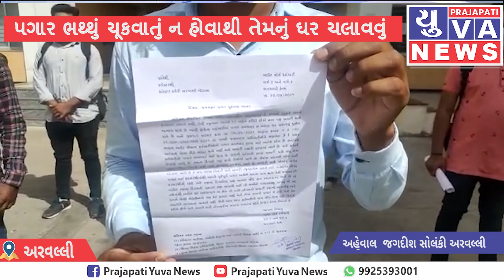અરવલ્લી - કર્મચારીઓને સમયસર પગાર ભથ્થું ચૂકવાતું ન હોવાથી આવેદનપત્ર આપી પોતાની વ્યથા દૂર કરવા રજૂઆત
અરવલ્લી જિલ્લાના  જિલ્લા પંચાયત હેઠળ આઉટસોર્સ માં ફરજ બજાવતા આરોગ્ય કર્મચારીઓને સમયસર પગાર ભથ્થું ચૂકવાતું ન હોવાથી તેમનું ઘર ચલાવવું મુશ્કેલ બની રહી છે તેમજ શનિ તેમજ રવિવારના  દિવસોમાં આઉટ સોર્સ કર્મચારીઓ ફરજ બજાવે છે તેનું અલગથી ભથ્થું ચૂકવાય તેવી માંગો સાથે ની વ્યથા વ્યક્ત કરવા  જિલ્લા આરોગ્ય અધિકારી કલેકટર તેમજ જિલ્લા વિકાસ અધિકારીને આવેદનપત્ર આપીને પોતાની વ્યથા દૂર કરવા રજૂઆત કરી હતી.

* એસ્ક્રો એકાઉન્ટ દ્વારા  આરોગ્ય વિભાગના આઉટસોર્ચ કર્મચારીઓનો પગાર મોડો થતો હોવાની બૂમ..

* : આઉટસોર્સ માં ફરજ બજાવતા કર્મચારીઓની દશા દિવસે દિવસે કફોડી બનતી જાય છે ત્યારે આઉટ સોર્સમાં  કામ ફરજ બજાવતા આરોગ્ય ના કર્મચારીઓને પોતાના પર આવી પડેલ  વ્યથા ને વ્યક્ત કરવા અરવલ્લી જિલ્લા કલેક્ટર જિલ્લા વિકાસ અધિકારી જિલ્લા આરોગ્ય અધિકારી અને તાલુકા આરોગ્ય અધિકારી અને આવેદનપત્ર આપીને તેમની વ્યથા દૂર કરવા રજૂઆત કરવામાં આવી હતી. આવેદનપત્રમાં જણાવ્યા અનુસાર આઉટસોર્સ માં ફરજ બજાવતા કર્મચારીઓને સમયસર પગાર મળતો નથી તેથી આર્થિક રીતે ઘરખર્ચ કે કોઈ બીમારીને લગતા અન્ય પ્રશ્નોને લઇ ખૂબ જ મુશ્કેલ પડી રહ્યું છે ત્યારે ગુજરાત સરકારના 05/03/2021 ના પરિપત્ર મુજબ પ્રથમ અગ્રતા આઉટ સોર્સ ના કર્મચારીઓનો પગાર સમયસર કરવા આદેશ કરેલ છે તે છતાં પણ તે પરિપત્રનો કોઈ જ પ્રકારનો અમલ ન થતો હોવાનું જણાવ્યું હતું.અને આઉસોર્સિંગ માં કામ કરતા કર્મચારીઓ પાસે કામ પણ વધુમાં લેવામાં આવે છે અને રજાના દિવસોમાં માં  મહેનતાણું કાપી લેવામાં આવી ને ઓરમાયું વર્તન કરી ભેદભાવ કરવામાં આવી રહ્યો છે.જ્યારે કાયમી કર્મચારીઓનો પગાર સમયસર થઈ જતો હોઈ આઉટ સોર્સ ના કર્મચારીઓને સમયસર પગાર મળવાપાત્ર થાય તેવી રજૂઆત સાથે જિલ્લા કલેકટર ,જિલ્લા વિકાસ અધિકારી,જિલ્લા આરોગ્ય અધિકારી,અને તાલુકા આરોગ્ય અધિકારીને આવેદનપત્ર આપી પોતાની વેદના દૂર કરવા જણાવ્યું હતુ.અને વધુમાં જણાવ્યું હતું કે અમારી માંગ પૂરી કરવામાં નહિ આવે તો આગામી સમયમાં ઉગ્ર આંદોલન કરવાની ફરજ પડશે...

જગદીશ સોલંકી .અરવલ્લી